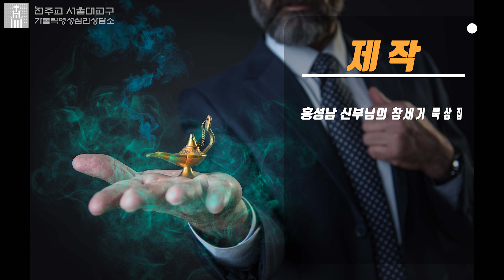[창세기묵상집]제87화 창세기 25장 29절 ~ 34절 에사우가 맏아들 권리를 팔다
창세기 25장 29절에서 34절까지의 말씀에 대한 묵상입니다.